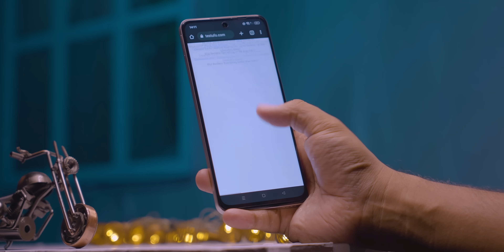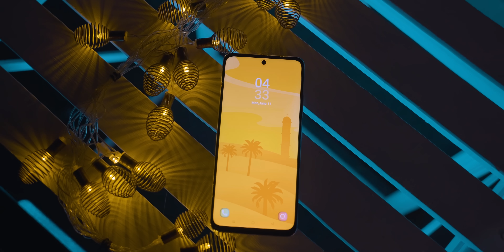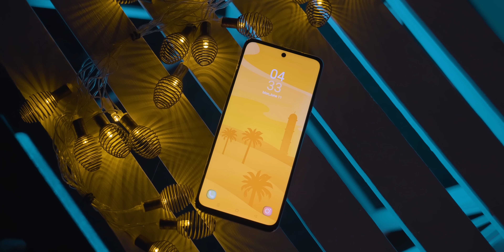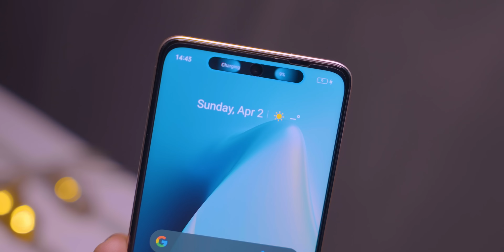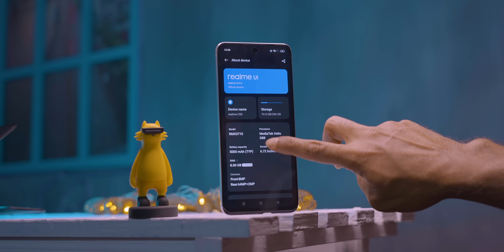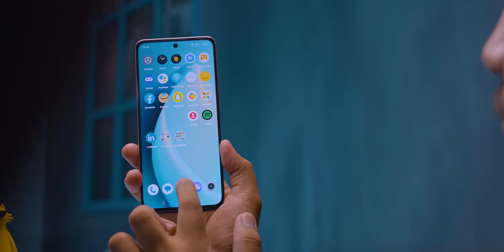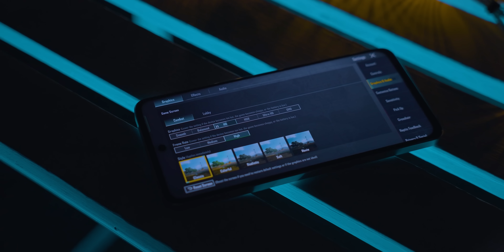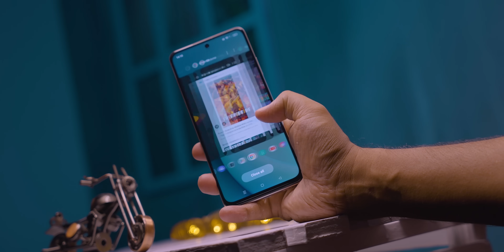Realme C55 Review || ১৯ হাজারে এটাই কি বেস্ট!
Price
6/128 GB -  BDT = 18,999/-
8/256 GB -  BDT = 22,999/-